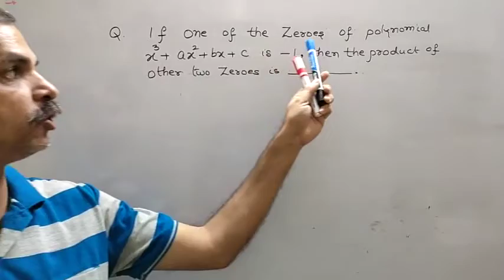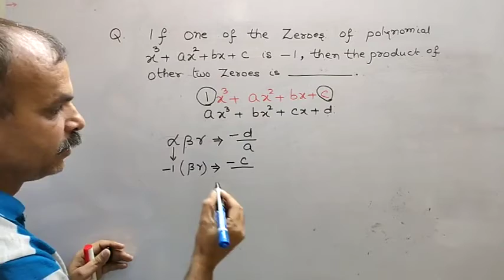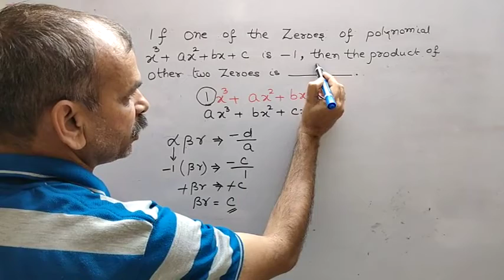SET-1 SAMPLE 10 BOARD MATHEMATICS 2020 Q 11 A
As per blue print